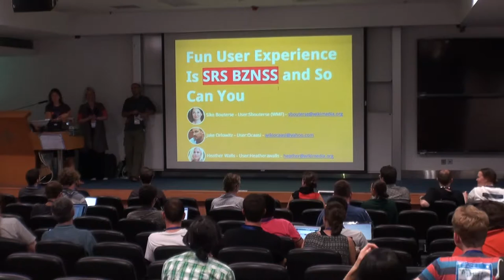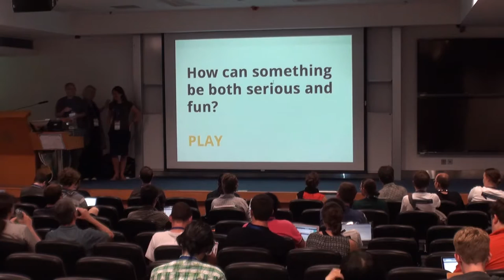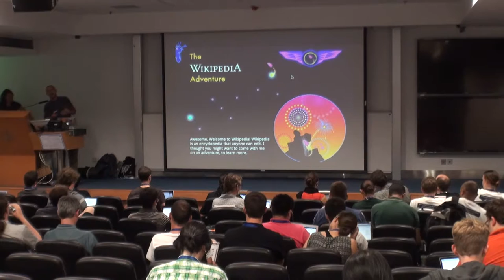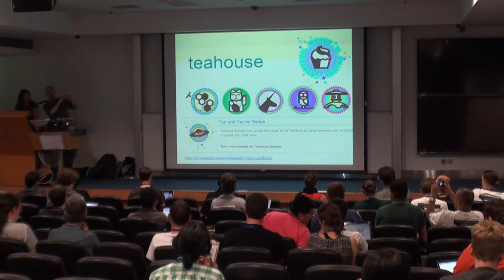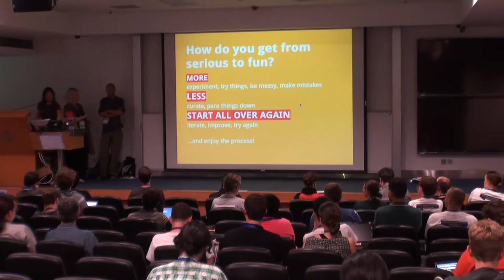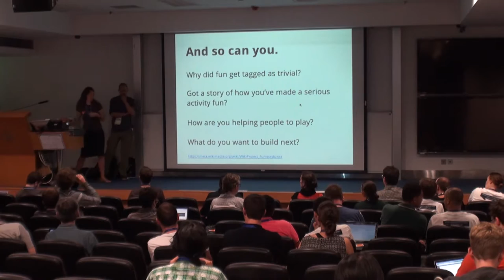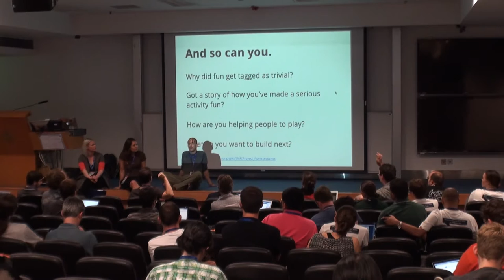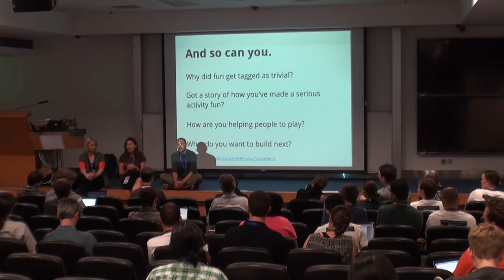Fun user experience is srs bznss, and so can you - Siko Bouterse, Heather Walls, Jake Orlowitz